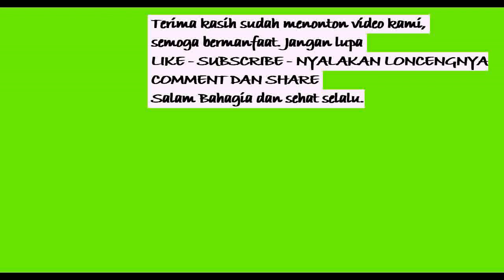Masteran video buat Malam // Cucak cungkok istimewa tembakan istimewa tajam beset materi full isian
Cucak cungkok gacor variasi tembakan tajam isian burung kecil burung besar dan serangga
burung cucak cungkok gacor istimewa , cucak cungkok isian, cucak cungkok tembakan istimewa, cucak cungkok tembakan pedas, MASTERAN BURUNG TERBAIK !!  TEMBAKAN BURUNG KECIL CUCAK CUNGKOK 1001 SUARA.
Burung masteran
untuk burung murai batu, cucak ijo, kacer, anis, anis bata, anis merah, anis kembang, pentet, cendet, masteran cucak cungkok muda, masteran jalak suren, yang sedang mabung, moulting, ngurak, ganti bulu, dokor, pastol, terotolan, bahan .atau buat masteran harian.
semoga bermanfaat untuk masteran burung lomba kita semua. Dalam rangka sama sama belajar dan terus belajar supaya burung lomba kita semua punya isian, materi tembakan yang rapat dan full isian. burung murai, cucak ijo,kacer , anis merah, anis kembang, anis bata, cendet pentet, memiliki tembakan yang kasar, rapat MATERI LENGKAP. Jadi kita harus terus berikan masteran rutin, dan bervariasi agar burung lomba kita semua dengan burung masteran, suara burung inti dan burung burung yang di sukai juri di berbagai event lapangan tingkat regional sampai nasional. Amin.
pancingan cucak cungkok agar emosi,pancingan cucak cungkok bahan, pancingan cucak cungkok biar gacor,